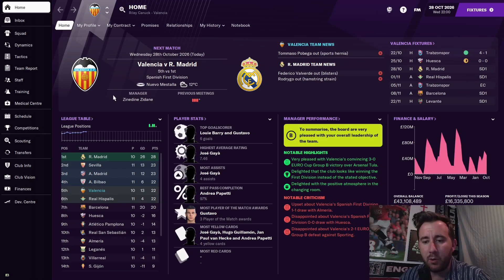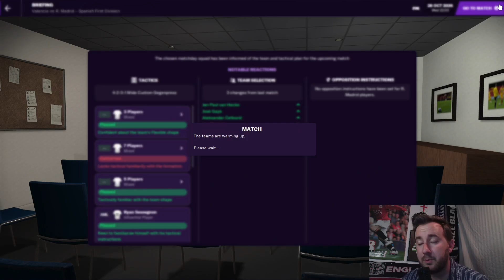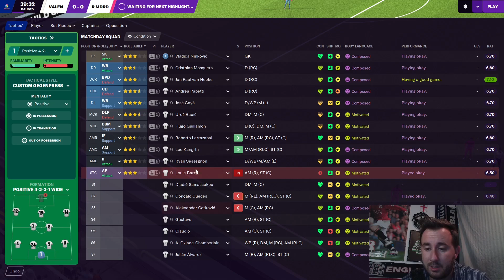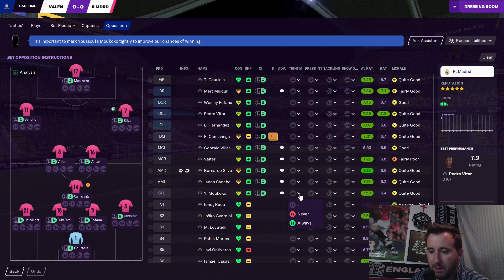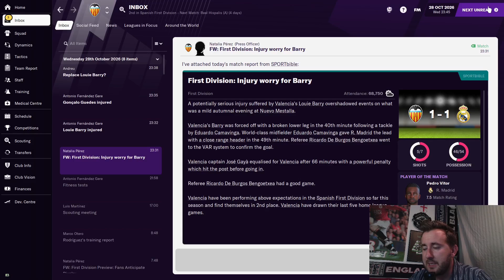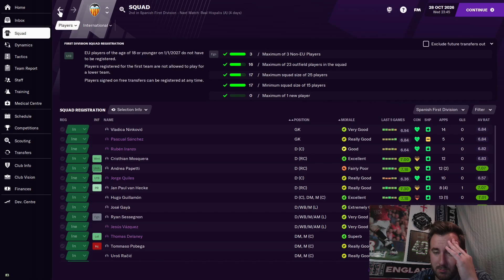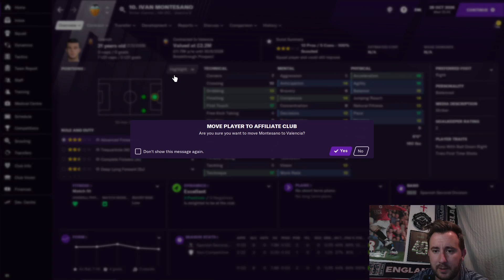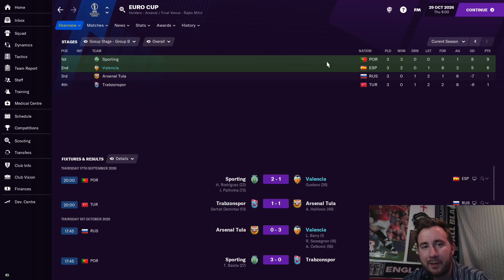INJURY BUG | Part 26 | Glory Hunter - Valencia | Football Manager 2021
Big match against top of the table, Real Madrid. This match will give us a pretty good idea of how we stack up against Spain's best!